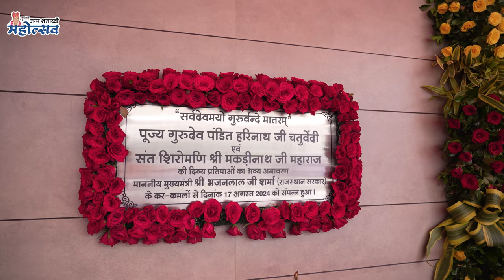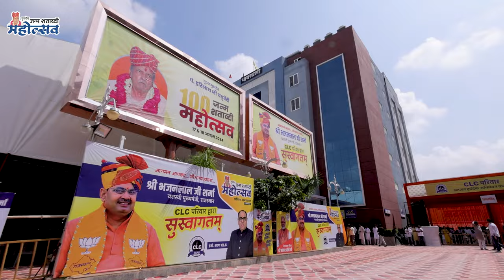राजस्थान के यशस्वी मुख्यमंत्री श्री भजनलाल जी शर्मा के कर-कमलों से बाबा-नाथ जी की प्रतिमा अनावरण...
CLC में आज एक ऐतिहासिक अध्याय जुड़ा, जब राजस्थान के यशस्वी मुख्यमंत्री श्री भजनलाल जी शर्मा के कर-कमलों से पूज्य गुरुदेव पंडित हरिनाथ चतुर्वेदी जी और संत शिरोमणि श्री मकड़ीनाथ जी महाराज की प्रतिमाओं का अनावरण हुआ। इस पावन अवसर पर सीएलसी परिवार गौरव से अभिभूत है।🌟